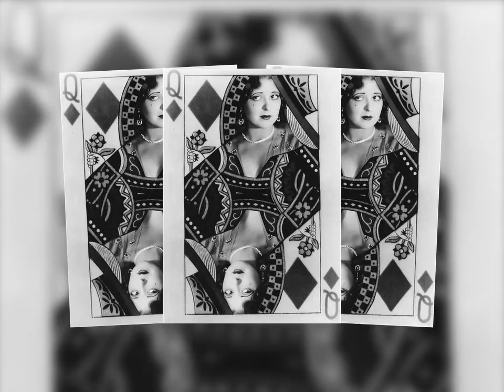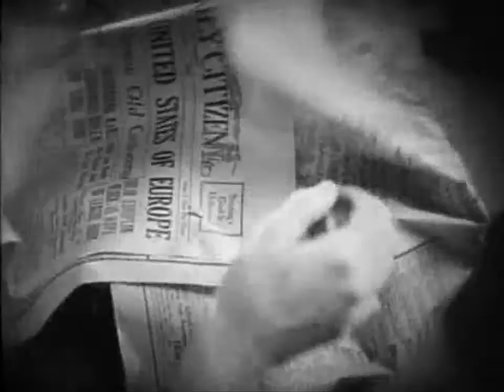Movie Legends - Clara Bow (Flapper)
Clara Gordon Bow was an American actress who rose to stardom in silent film during the 1920s. It was her appearance as a plucky shopgirl in the film It that brought her global fame and the nickname "The It Girl".